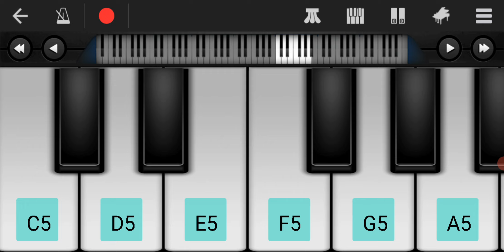How to play kgf tune @platypus gamer